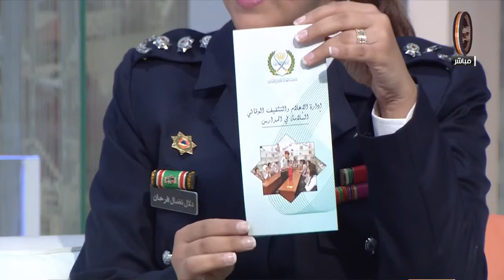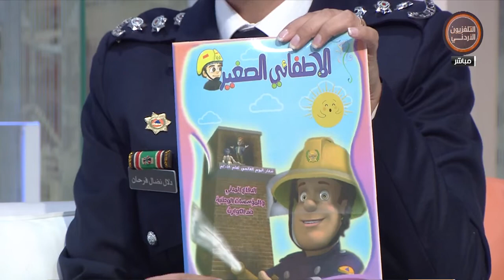يوم جديد النقيب دلال هلسه إدارة الإعلام والتثقيف الوقائي مديرية الدفاع المدني